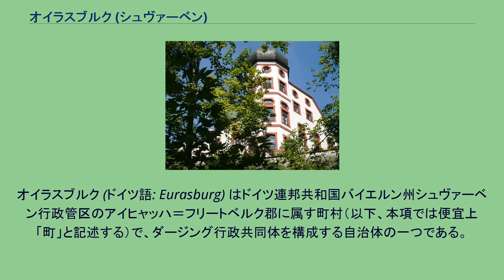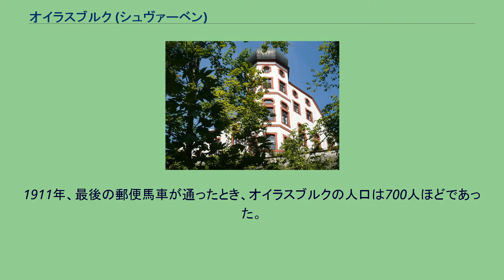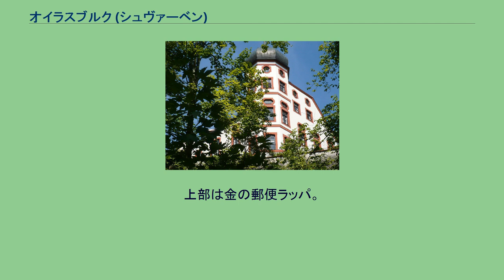オイラスブルク (シュヴァーベン)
オイラスブルク (ドイツ語: Eurasburg) はドイツ連邦共和国バイエルン州シュヴァーベン行政管区のアイヒャッハ＝フリートベルク郡に属す町村（以下、本項では便宜上「町」と記述する）で、ダージング行政共同体を構成する自治体の一つである。
オイラスブルク城 この町は、近隣の丘陵型の墳墓が示す通り、紀元前200年のハルシュタット期には定住地が設けられていた。
地名は教会の山と関連している。
この山の上には城趾があり（城 = Burg)、土砂で埋もれた井戸が見つかっている。13世紀の終わり頃、ベルクフリート（城砦の主塔）の中にロマネスク様式の聖十字架教会があった。
現在は、この祭壇室が拡大され教会となっている。
オイラスブルクはバイエルン選帝侯領のミュンヘン会計局およびフリートベルク裁判所に属した。
1760年の郵便馬車の宿駅の設置によりオイラスブルクは再び歴史書に登場することとなった。
宿駅には40頭まで馬を繋ぐことができた。
ミュンヘン - ダッハウ - アウクスブルクという定期馬車路線が設けられ、この町は賑やかな宿駅となり、御者、宿駅、旅行者らの金で潤った。
この交通路は「片田舎の生活」と世界とを結んでいた。
当時の有名人もこの町を通過していった。
1777年にモーツァルト、教皇ピウス6世、1782年にはマックス・ヨーゼフ1世が宿駅の台帳に記録されている。
1846年に蒸気機関がこの宿駅の終わりを告げた。
これ以後、賑やかな郵便路はさほど重要でない街道に衰退していった。
1911年、最後の郵便馬車が通ったとき、オイラスブルクの人口は700人ほどであった。
これより以前、王立厩舎長イグナーツ・ヘッケル・フォン・ミュンヘンは1823年に学校を創設していた。
オイラスブルクはリンネンタール、レーロスバッハとの学校併合を拒否し、7年後に独自の学校を建設した。
1990年に町の北郊外に新校舎が建てられた。
町長は、2014年からパウル・ライトマイアーが務めている。
町議会は議長を務める町長と12人の議員からなる。
図柄: 胸壁型の境界線で青地と白地に上下二分割。
上部は金の郵便ラッパ。
下部は斜め十字に組み合わされた赤い斧と赤い鍵。